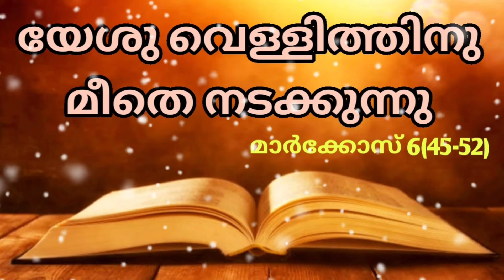യേശു വെള്ളത്തിനു മീതെ നടക്കുന്നു | മാർക്കോസ് 6(45 -52).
Malayalam bible verses.Malayalam bible quotes.